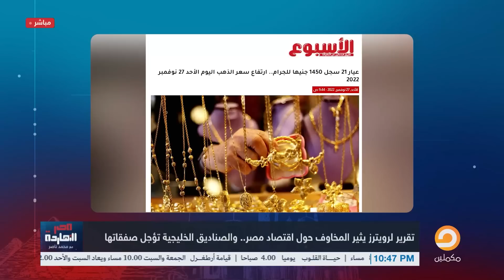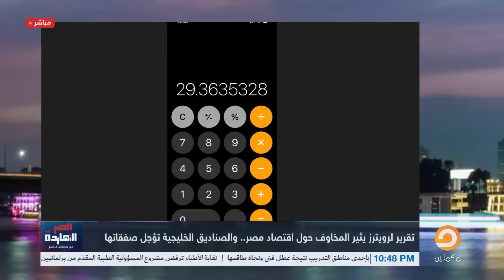الجنيه راح في داهية وكله بفضل السيسي وإعلامه.. شاهد محمد ناصر